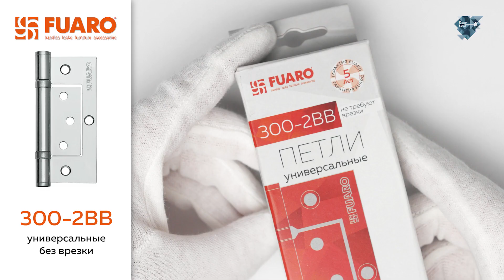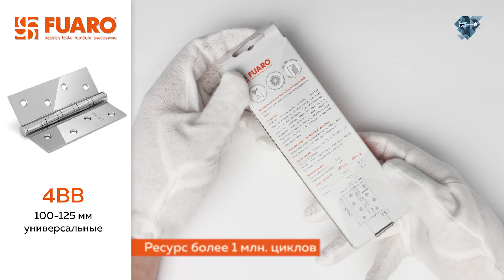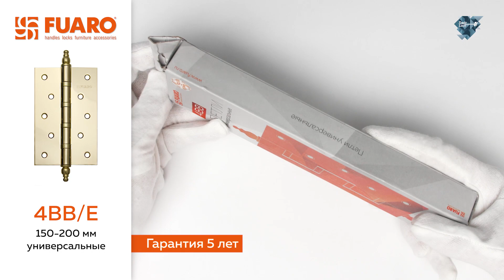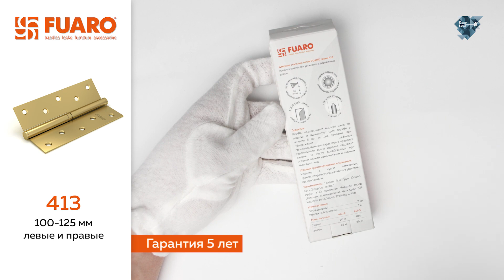ДВЕРНЫЕ ПЕТЛИ FUARO | РАСПАКОВКА